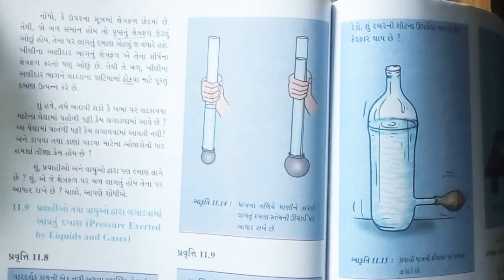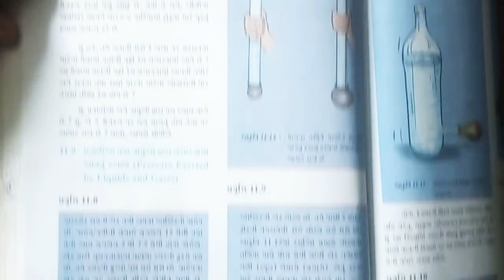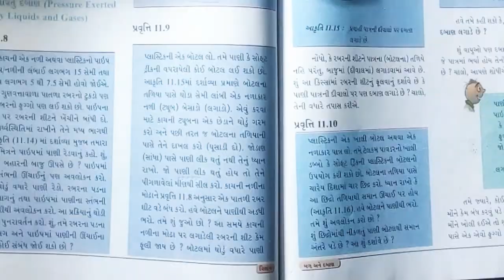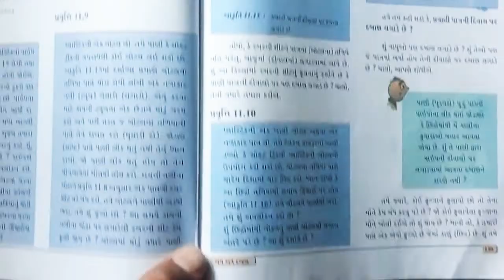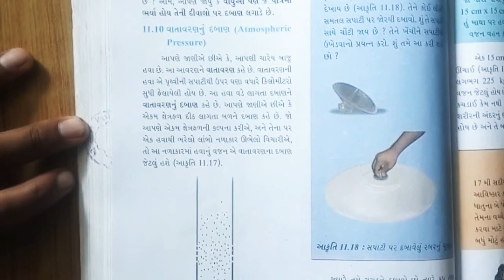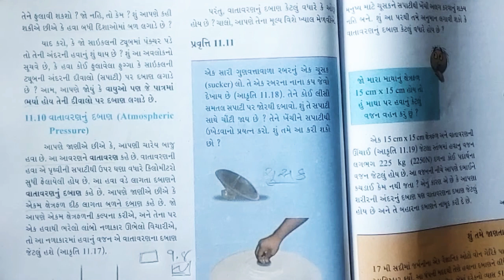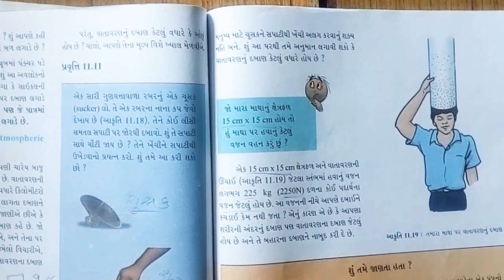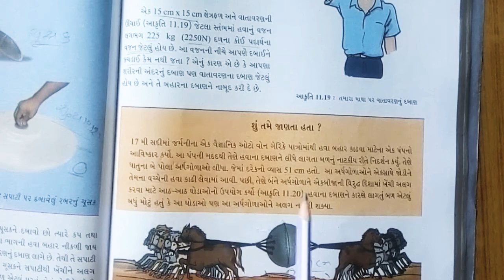STD.:-08||science|| CH.:- 11 PART:- 03 BY:-GAUTAM SIR